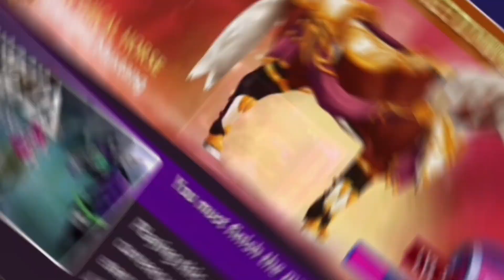Club Chests, Event Chest, Race Chests, and Fun Times! -Night Arabians- Horse Riding Tales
A lot of black pearls this week!